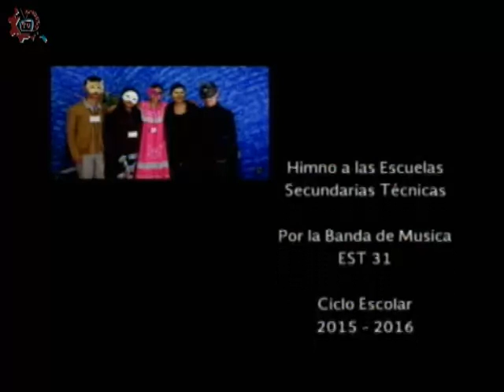20151002-CE1516/Nuestros Alumnos/Laboratorio de Electrónica, Comunicación y Sistemas de Control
Nuestros Alumnos. Laboratorio de Electrónica, Comunicación y Sistemas de Control. Invitados: Luis , Fernando y Geovany. Conduce: Adrianella Hernández. Fecha de emisión: 02 de octubre de 2015. Este y otros programas los puedes ver Producciones con fines educativos para secundarias técnicas en el Distrito Federal, México.